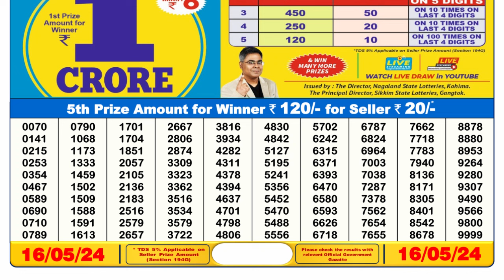🔴Dear Lottery Sambad Live 6pm today 16.05.24 Nagaland State Lottery Result